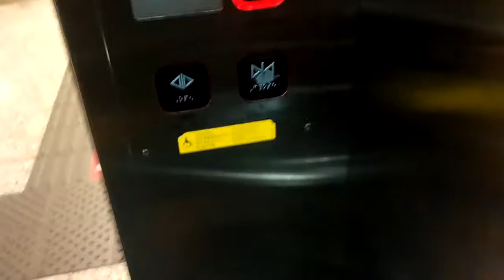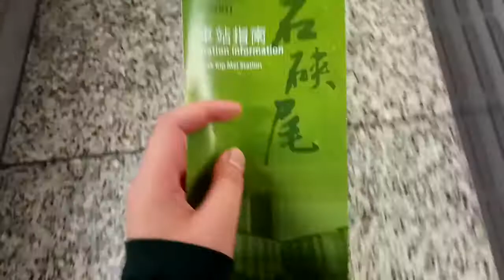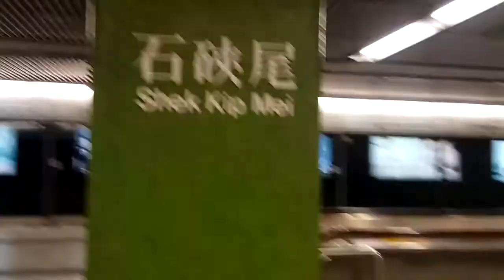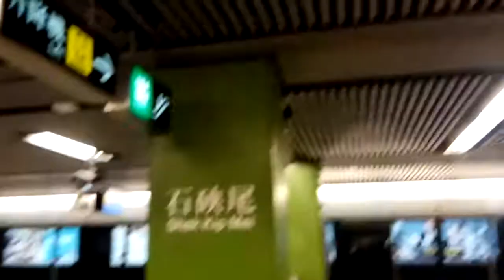新的石硤尾站車站指南